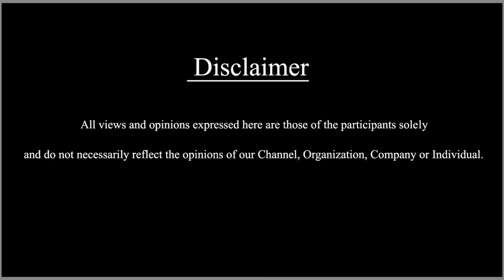அந்த மாதிரி போட்டோக்களை வெளியிட்ட ரம்யா பாண்டியன் | Bayilvan Ranganathan | Gossip Folk Ep-83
This special episode is about kollywood ace actors, Bayilvan Ranganathan shares many unknown secrets of actress and also controversy about STR.